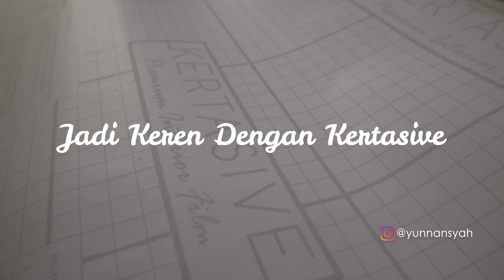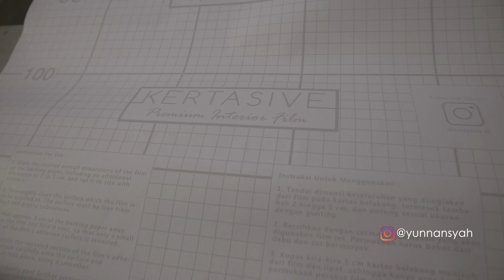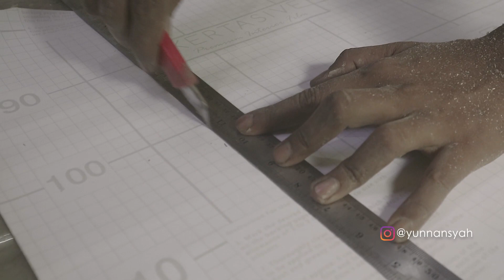Cara Membuat Kotak Speaker Jadi Keren Dengan Kertasive - ABS - KERTASIVE CHALLENGE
Membuat box speaker, project ini saya berkolaborasi dengan teman saya kang Indra atau Melodi kayu

Bikin Sendiri Suka - Suka